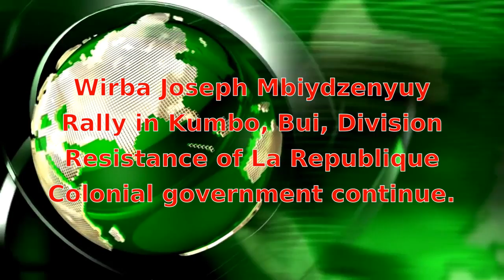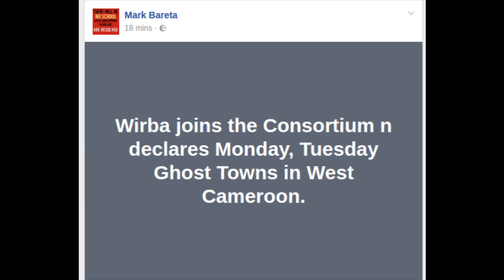Hon. Wirba Joseph in Kumbo, endorses the strike. Amateur videos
Hon. Wirba Joseph in Kumbo. The resistance continues. We shall resist